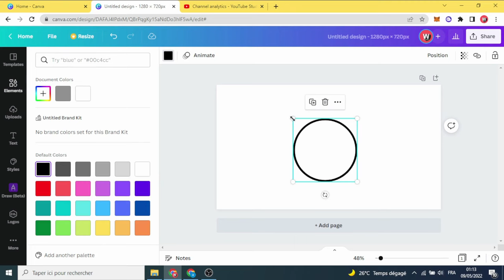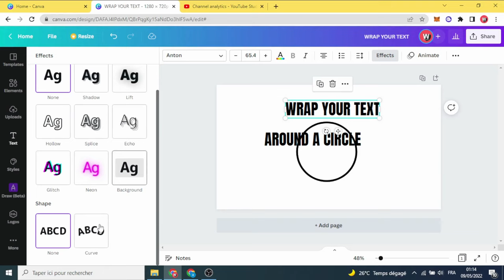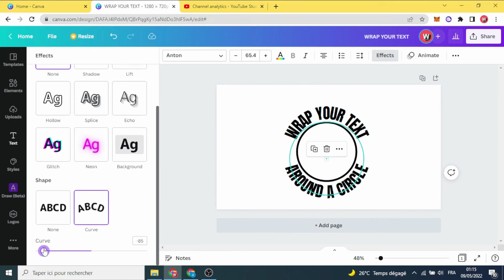How to Wrap Text Around A circle with Canva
Tutorial on How to Wrap Text Around A circle with Canva